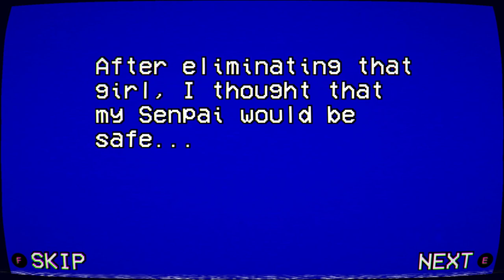Eliminating Moeko Rakuyona - Week 2 (Canon Method) | 1980s Mode - Yandere Simulator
Gameplay of the Week Two Canon Method in Yandere Simulator's newly released 1980s mode!